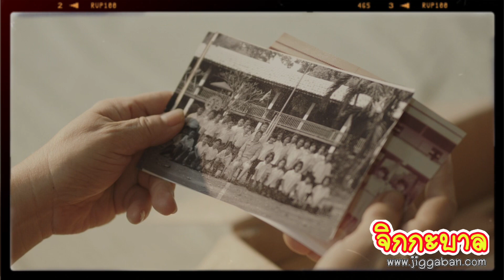เรื่องย่อละครเรื่อง Reunion...เรียนอยู่นี่ตอนที่ 1​ จุดเริ่มต้น​ ตอนที่ 2​ รียูเนี่ยน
เรื่องย่อละครเรื่อง Reunion...เรียนอยู่นี่
ตอนที่ 1​จุดเริ่มต้น​
จิ๋ม หนึ่งในอดีตศิษย์เก่าแห่งโรงเรียนบางเทพ เกิดไอเดียอยากจัดงานรียูเนียน (Reunion) เพื่อรวบรวมเหล่าศิษย์เก่าวัยเก๋า อดีตนักเรียนแสบรุ่นแรกแห่งโรงเรียนบางเทพที่ห่างหายกันไปนาน 50 ปี อย่างหมอหนุ่ม หมอหน้าตาดีที่มีแฟนสาวรุ่นลูก วิภาดา ดาวค้างฟ้าที่กำลังมีข่าวฉาว เป้ง อดีตนักร้องตกอับที่กำลังดิ้นรนหารายได้จากการขายอาหารเสริม  และอี๊ดอดีตข้าราชการเกษียณที่กำลังเบื่อสามี ให้กลับมาช่วยเหลือภารกิจสำคัญของครูวินัย ปัญหาหลากหลายในวัยเกษียณที่พวกเขาต้องเจอทำให้พวกเขาไม่คิดจะกลับมารียูเนียนเลยสักนิด การจัดงานรียูเนียนครั้งสำคัญครั้งนี้จะสำเร็จหรือไม่ ต้องติดตาม

ตอนที่ 2​รียูเนี่ยน
ภารกิจการชักชวนและรวบรวมเหล่าอดีตศิษย์เก่าแห่งโรงเรียนบางเทพของจิ๋มและอี๊ดยังไม่จบ   เพราะเหล่าศิษย์เก่าแห่งโรงเรียนบางเทพอย่างหมอหนุ่ม วิภาดา และเป้งกำลังเจอวิกฤติในช่วงวัยเกษียณ แต่ในที่สุดทั้งหมดก็ตัดสินใจตอบรับเข้าร่วมงานรียูเนียนและเดินทางไปยังบ้านบางเทพทันทีด้วยเหตุผลการมาที่แตกต่างกัน

ส่วนจิ๋มแม้จะเป็นเจ้าของรีสอร์ตและอยู่บางเทพตั้งแต่เด็ก แต่ก็ต้องดูแลรับผิดชอบพ่อที่ป่วยติดเตียงและต้าหลานชายวัย 18 ปี ที่ป่วยหลังจากพ่อแม่เสียชีวิตจากอุบัติเหตุเช่นกัน การกลับมารียูเนียนในรอบ 50 ปีของพวกเขาจะเป็นอย่างไร ต้องติดตาม